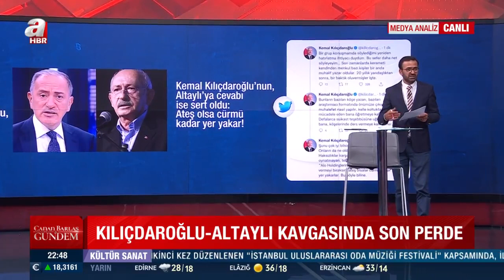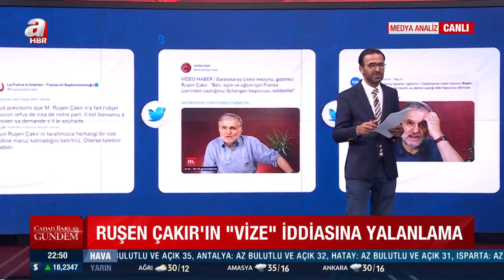Kılıçdaroğlu-Altaylı kavgasında son perde! Kurtuluş Tayiz medya analiz köşesinde yorumladı | A Haber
Canan Barlas ve Cemil Barlas moderatörlüğünde A Haber ekranında yayınlanan 'Canan Barlas ile Gündem' programında konuklar   ile gündemdeki sıcak gelişmeler masaya yatırıldı. Konuklar ; Sabah Gazetesi Haber Müdürü Nazif Karaman, Sabah Gazetesi Haber Koordinatörü Abdurrahman Şimşek, yazar Kurtuluş Tayiz, AK Parti Antalya Milletvekili Kemal Çelik, gazeteci Nigar İbrahimova ile "CHP neden sürekli Osmanlı'ya dil uzatıyor?", "Rusya-Ukrayna savaşının kazananı kim?" sorularına yanıt arandı.